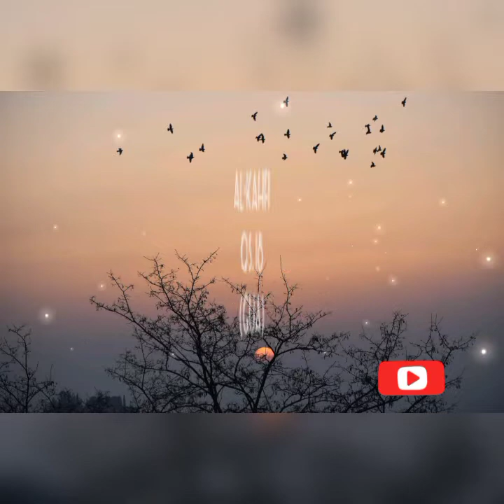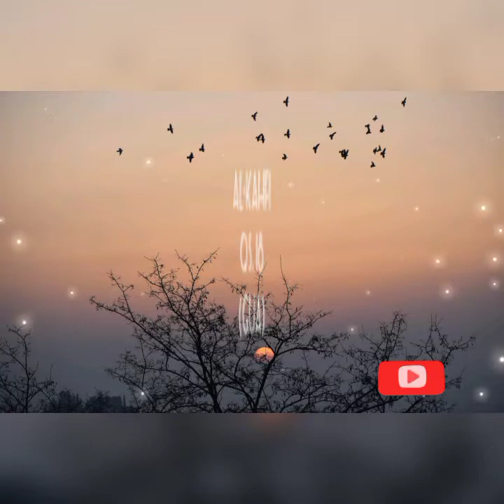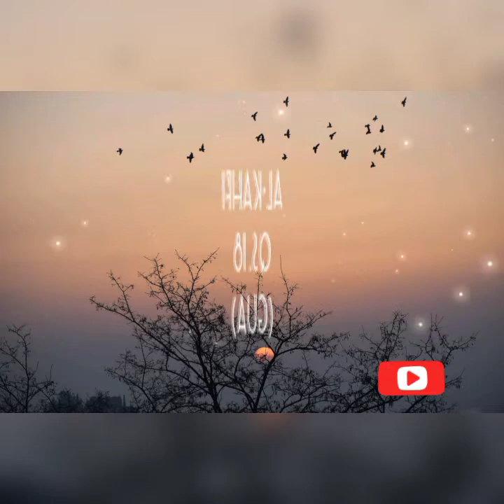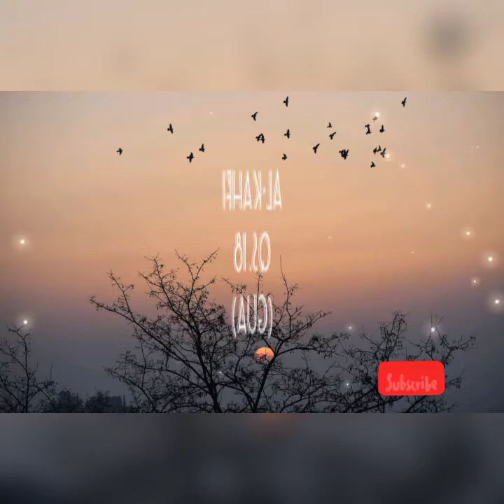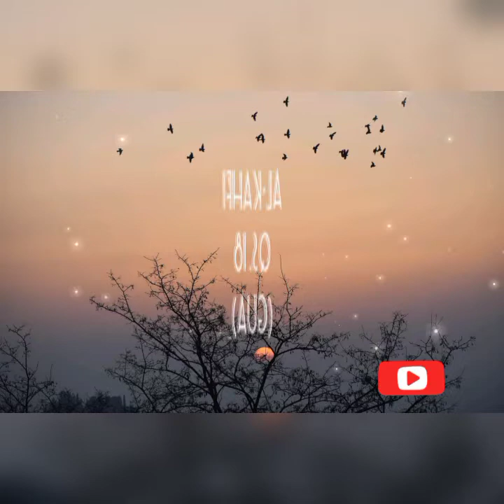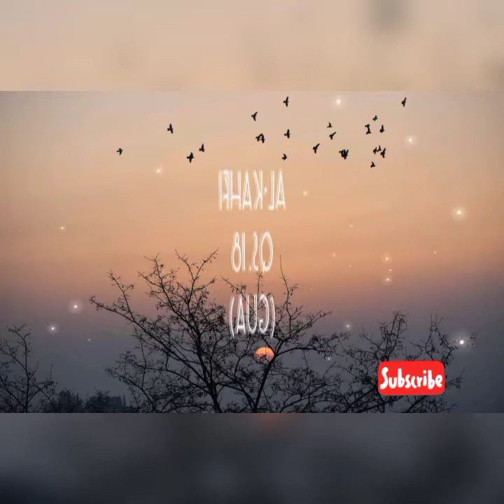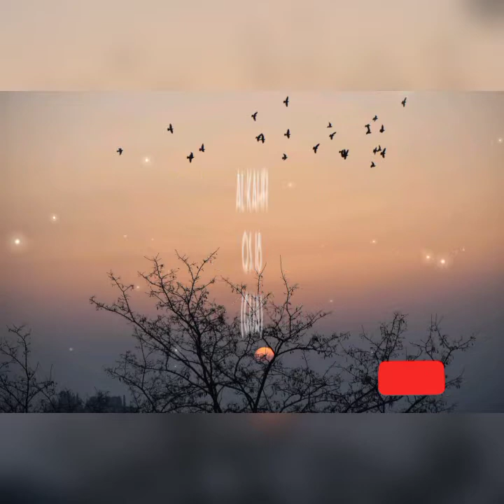AL-KAHFI murottal by Muzammil Hasballah